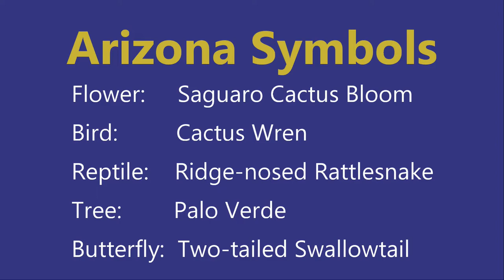Arizona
Arizona Song